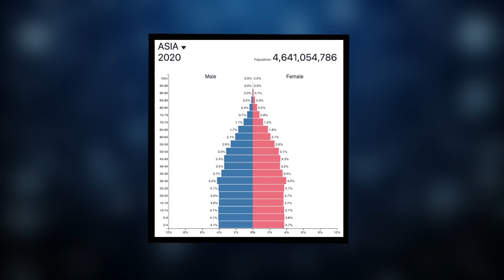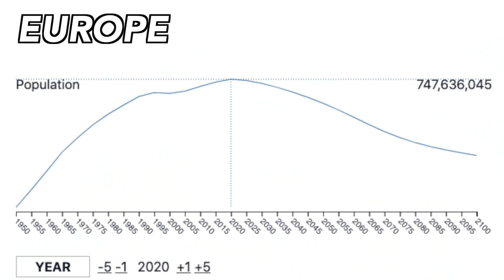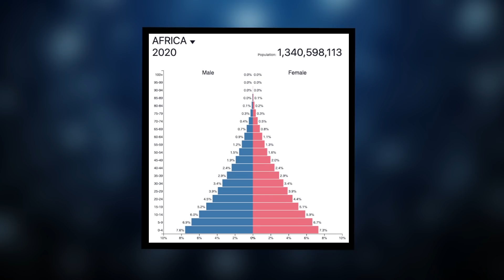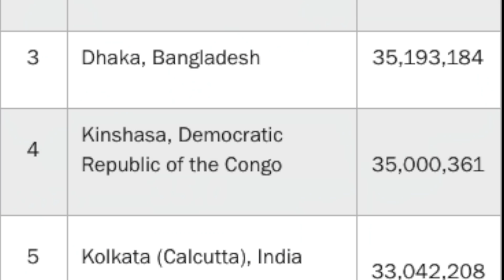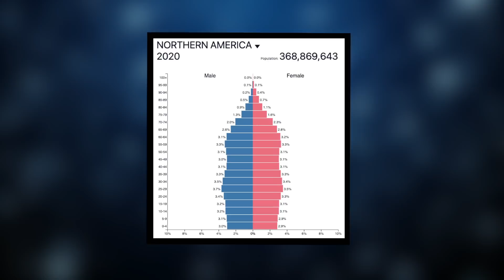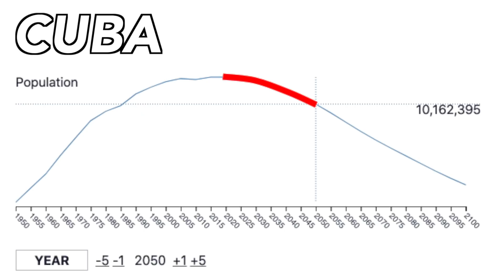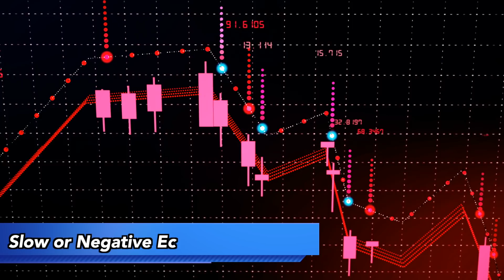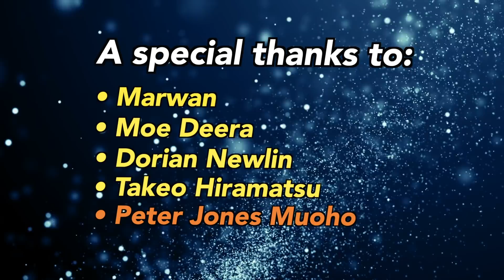The World Population in 2050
By 2050, the world population will be wildly different. Europe and East Asia will experience population declines. In contrast, Africa’s population will grow immensely. The rest of Asia, Latin America and Oceania’s populations will grow, but their growth rates will steadily slow down. Lastly, Northern America will experience a massive racial and ethnic transformation due to immigration. Over the next thirty years, the world population will transform. Watch this video to learn more!

Audio
Storyblocks

Graphics
Storyblocks
Google Earth
population decline. In contrast, Africa’s population will grow immensely. The rest of Asia and Latin America’s populations will grow, but their growth rates will steadily slow down. Lastly, Northern America will experience a massive racial and ethnic transformation due to immigration. Over the next thirty years, the world population will transform. Watch this video to learn more!

Audio
Storyblocks

Graphics
Storyblocks
Google Earth